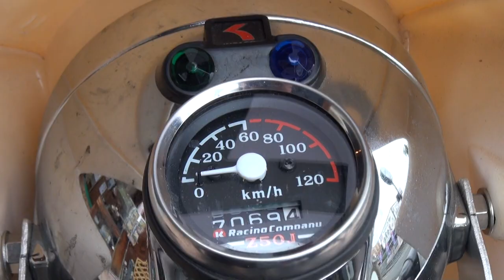ウイリー上等 HONDA Ape50改 ホンダ・エイプ50 究極ストリートレーサー シングルカスタム カフェレーサー Cafe racer 4MINI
ウイリー上等　HONDA Ape50改　ホンダ・エイプ50　究極ストリートレーサー　シングルカスタム　カフェレーサー　Cafe racer　4MINI　粋なカスタムミニ　ヨシムラ　YOSHIMURAサウンドを聞け